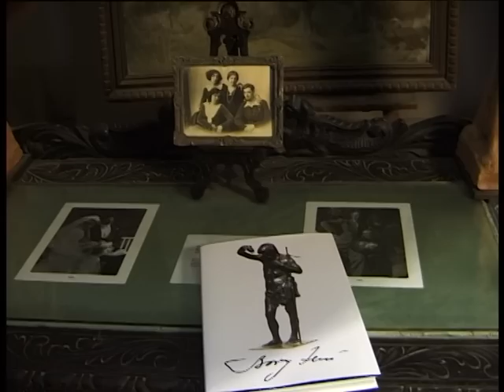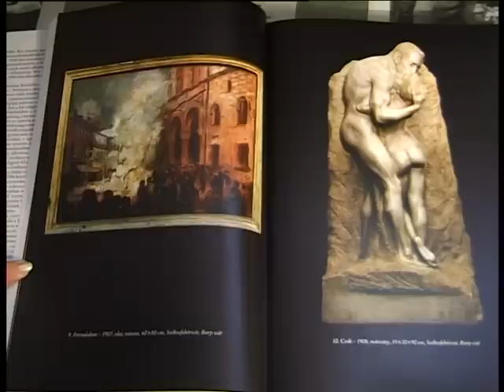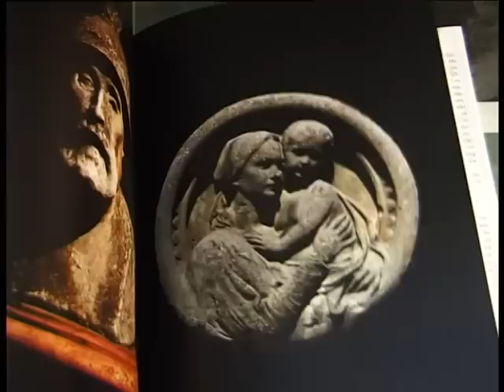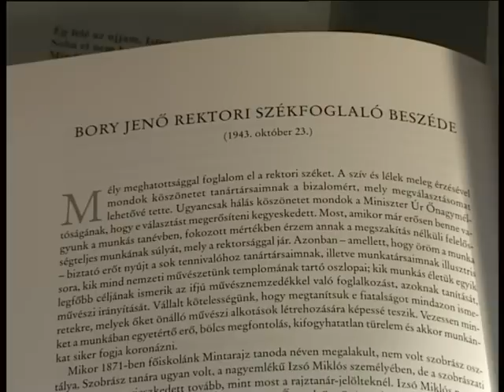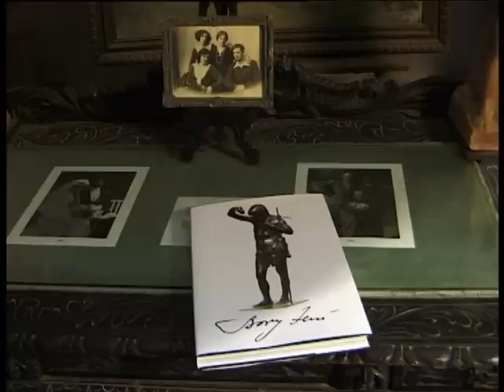Bory-vár - Székesfehérvár - Bory Jenő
készítette: TVFejér, szerkesztő: , operatőr-vágó: Cseke György Fejér megyei vonatkozású anyagok a -n találhatók.